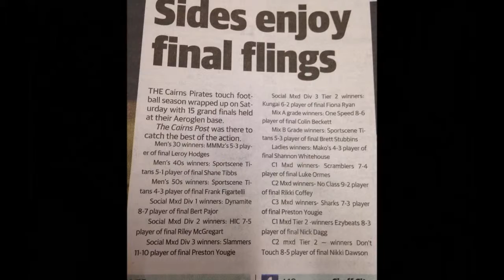Preston Yougie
Preston Yougie touch footy